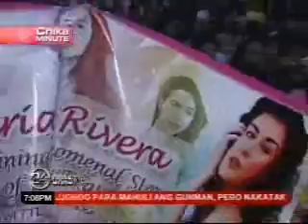Chika Minute: Marian, Happy dahil todo suporta ang mga Fans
courtesy of GMA Network Inc.

Marian Rivera Hottest Dancing Senyorita